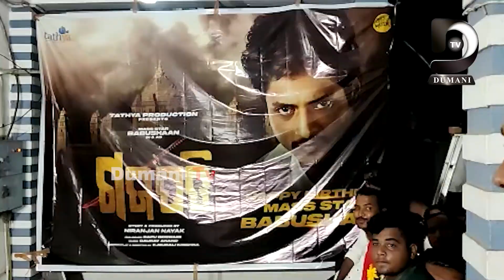ଫ୍ୟାନ ମାନେ ପାଳିଲେ ବାବୁସାନ ଙ୍କ ଜନ୍ମଦିନ